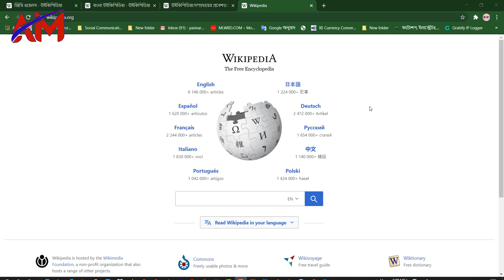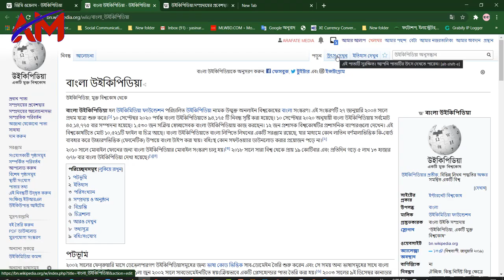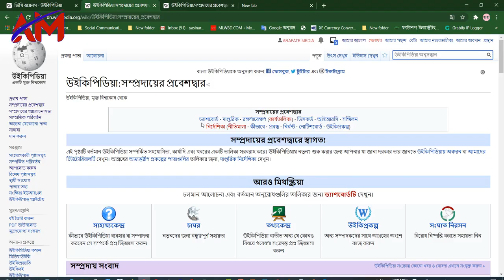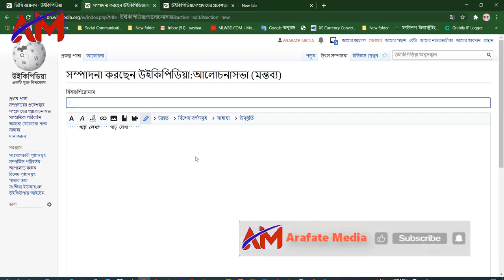উইকিপিডিয়ায় একাউন্ট তৈরি করে খুব সহজেই বাংলায় প্রবন্ধ লিখুন।আপনার ভাষাকে বিশ্ববাসির কাছে ছড়িয়ে.